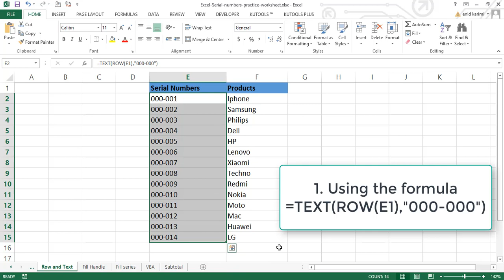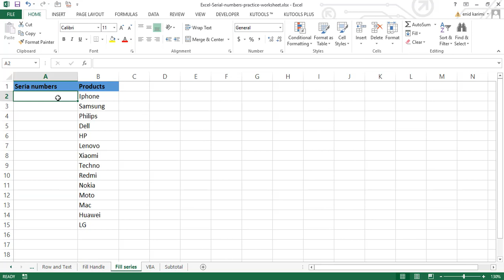How to generate serial numbers in Excel :5 Easy Ways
Learn how generate serial numbers for your products using Microsoft Excel.